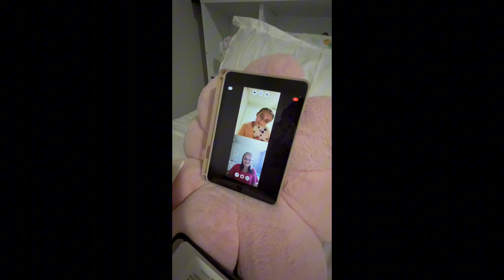evening/night routine in my life! 😴✨🫶🏻